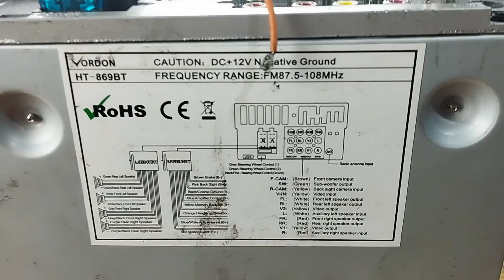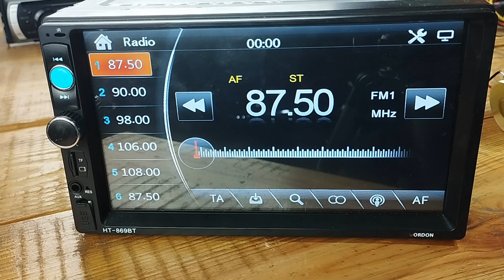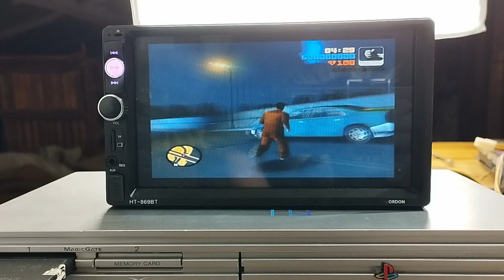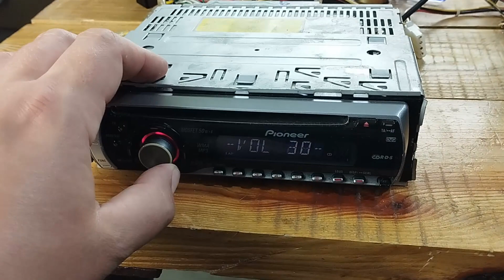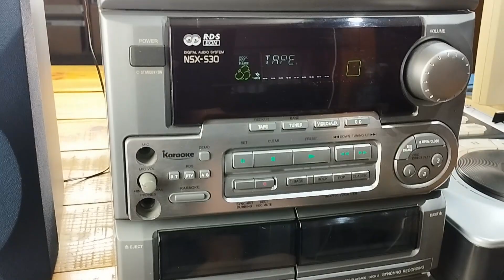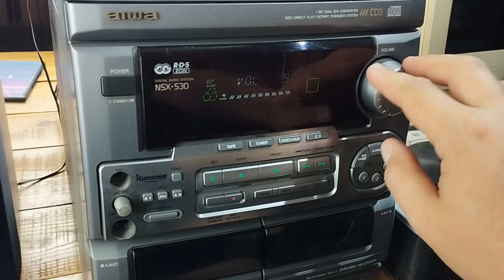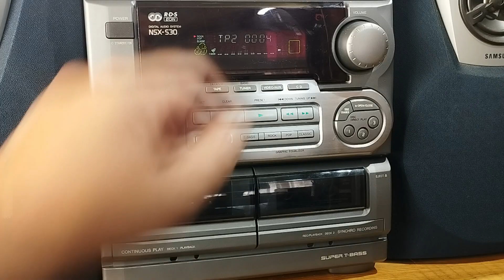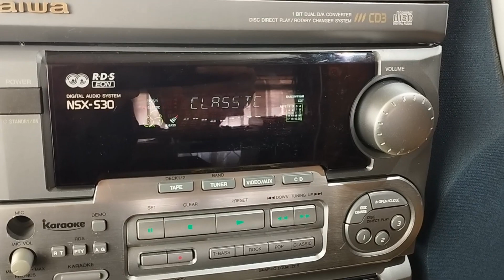#95 Elektronika i inne skarby ze śmietnika - wieża stereo plus dwa radia samochodowe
Następna wycieczka po okolicznych śmietnikach zakończona sukcesem. Tym razem na strych przytargałem wieżę stereo Aiwa z jedną kolumną, oraz dwa radyjka samochodowe, z czego jeden już nowszy z panelem dotykowym. W tym odcinku sprawdzę czy przytargane graty są coś warte i będę starał przywrócić je do życia